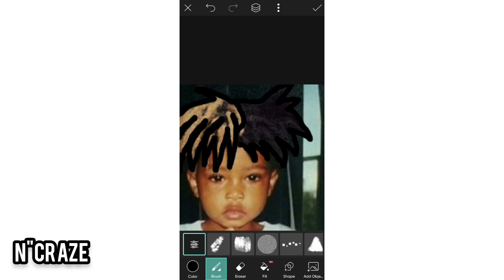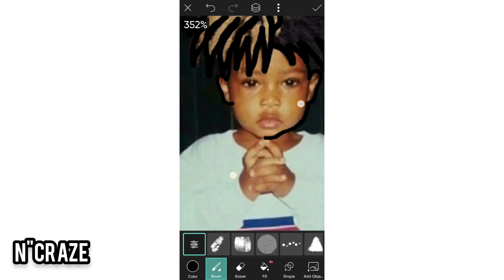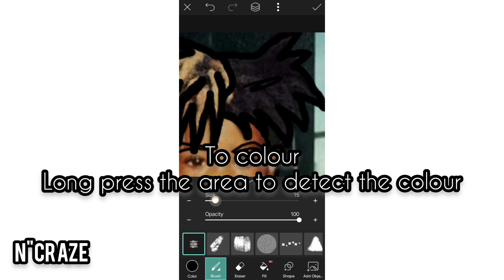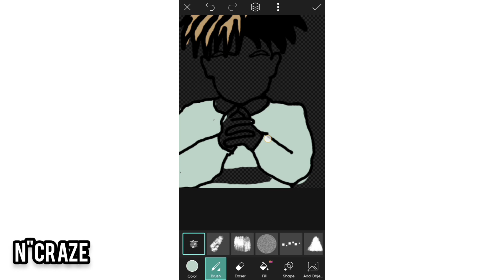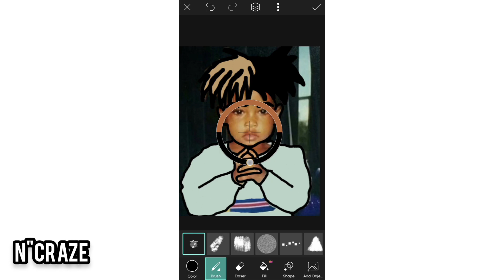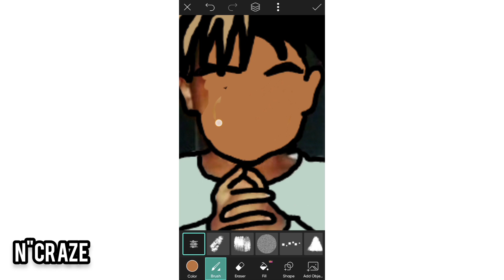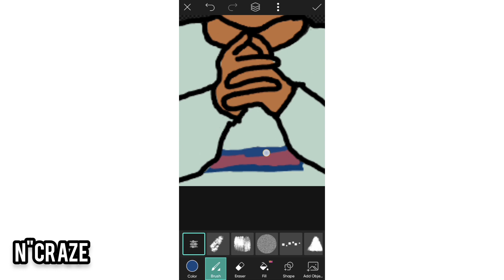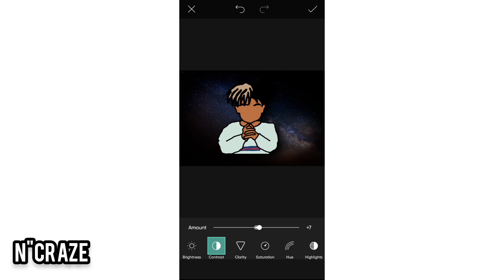XXXTENTACION EDIT| PICSART| EASY TO DO| SUBSCRIBE ❤️